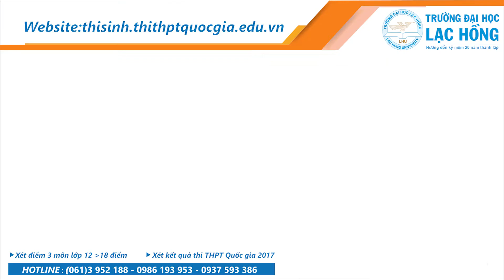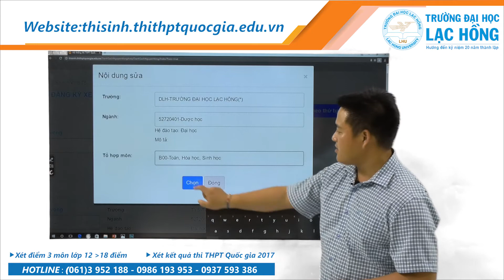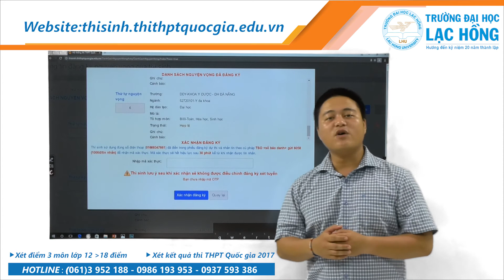HD THAY ĐỔI NV ĐĂNG KÝ XÉT TUYỂN ĐH 2017 TRỰC TUYẾN - LAC HONG PHOTO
Truyền thông Đại học Lạc Hồng